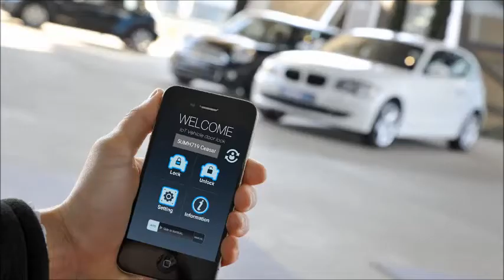투리스모 야외활동에 아이키프리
캠핑, 바다낚시, 민물낚시, 스키장에서 귀중품, 차 키 어디에 두고 활동하세요?  야외활동을 하다 보면 누구나 귀중품, 차 키로 불편을 경험을 한적이 있을 겁니다.

1. 스마트 웰컴 기능: 스마트폰을 갖고 차량에 다가서면 자동으로 문이 열리는 기능
2. 스마트 잠김 기능: 블루투스 통신거리 20-30m를 벗어나면 자동으로 문을 잠그는 기능
3. 스마트 카드 기능: 스마트폰을 아이키프리에 터치하면 문을 열고, 닫을 수 있는 기능
4. 스마트 터치 기능: 스마트폰이 방전되었을 시에는 비밀번호 터치로 문을 열 수 있습니다.

2009년 부터 일본, 미국, 캐나다, 러시아 등에 판매되고 있습니다.

1) 등산, 낚시, 수영, 조깅, 마라톤 등 야외활동 시
2) 한대의 차량을 여럿이 함께 사용할 때
3) 시동을 켠 상태로 잠시 자리를 비울 때
4) 키 뭉치, 리모컨 갖고 다니기 번거로울 때
5) 해외출장, 여행시 키를 갖고 출발하세요?